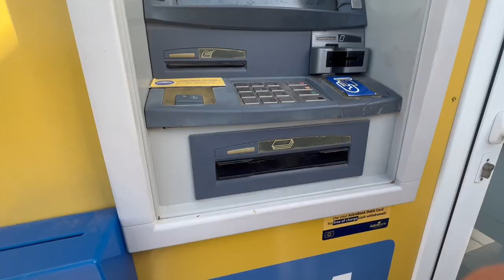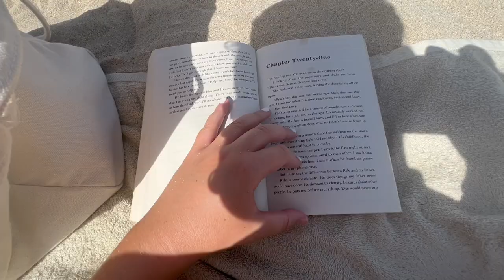AYIA NAPA & SHOPPING I LARNACA🌴🛍️